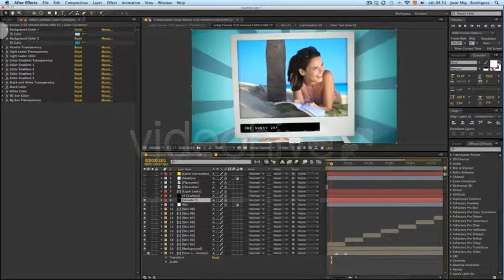After Effects Project - Polaroid Carousel Slideshow for Pictures and Video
Polaroid Carousel Slideshow for Pictures and Video is a template for After Effects CS4 CS5 CS6 and CC

The project have:

- 38 Placeholders for Pictures or Videos.

- 38 Placeholders for Text.

- 2 Comps for Render, one with 24 main placeholders and other with 38. Every comp have 1920×1080 Full HD version, 1280×720 HDV version and 720×480 DV version.

- Change color of the Vinette, Font, Background Font, Frame, Background etc easily

- Videotutorial included.

- This template is created by blocks or modules, so you can create your own structure (explained in the video tutorial).

- You will get a flare clip for free together with the project.

Everything done in After Effects, no special plugins needed.